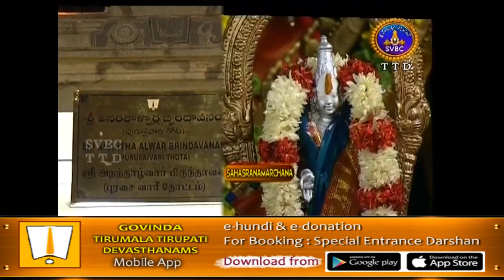Sahasradeepalankarana Seva | 03-04-18 | SVBC TTD